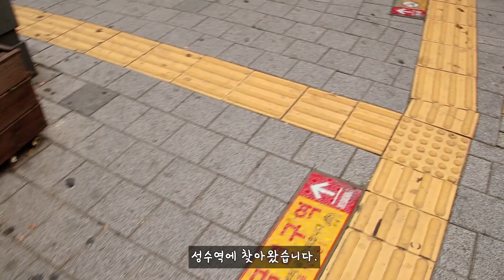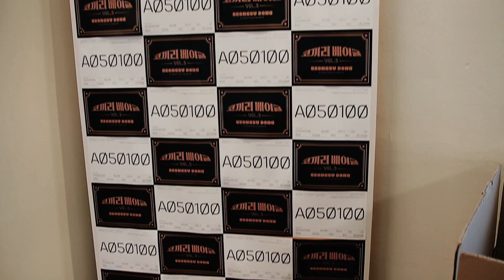서울 3대 베이글 매진속출! 줄서 먹는다는 코끼리베이글 성수점 현장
코끼리베이글 성수점
주소 : 서울 성동구 성수이로26길 17
영업시간 :  9AM 오픈(가오픈기간)

편집  : 곰믹스프로
음악  : 유튜브 무료음악, Morning Kiss 김현정